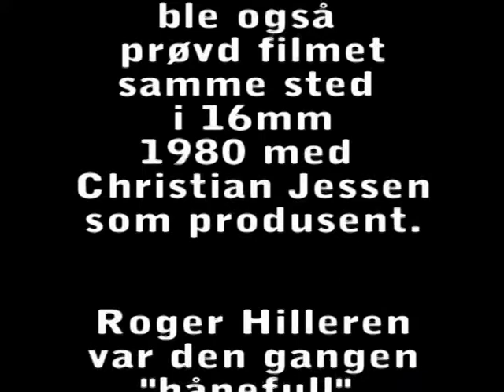Rendezwhooops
This short comedy was first filmed in 1979. Christian Jessen was the director - messing it up, totally. Ten years after Sverre Årnes tok the same story (his!) and remade it in 8mm. Worked out fairly well, but in 2006 he digitalised it, made it b/w, put digital sound ... and this is what he presents now.

Camera: Rolf Pedersen.

The stars are Roger Hilleren and Tonje Lunde. Roger was at those days on his way up to be a renown television serial actor, and has also done lots of others things.